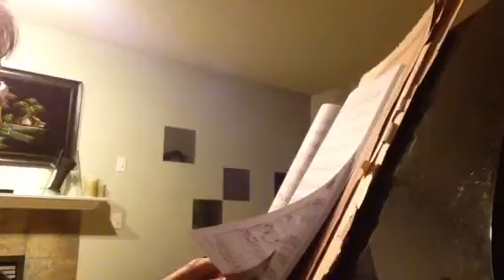O sacred hands, now wounded - alto by Pepper Choplin